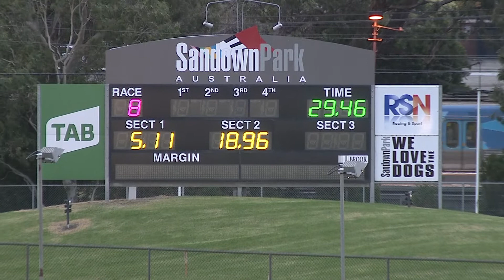SAP SUN 16 MAY 21 R8